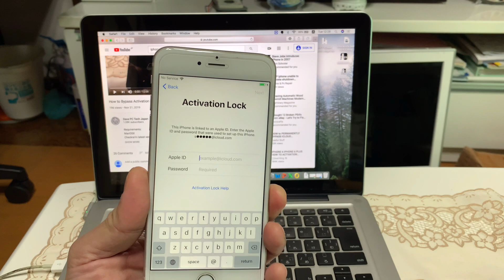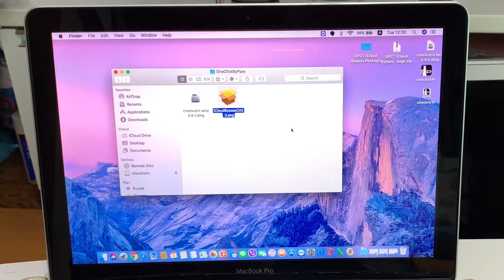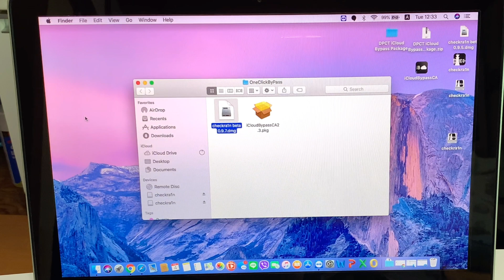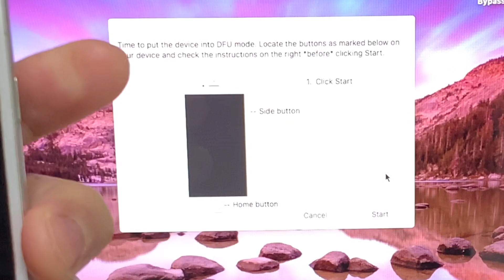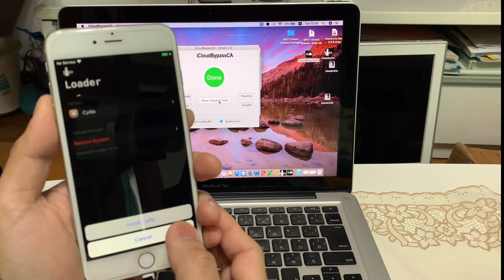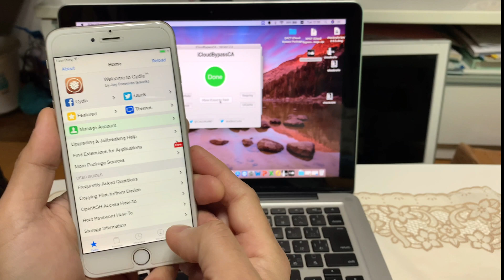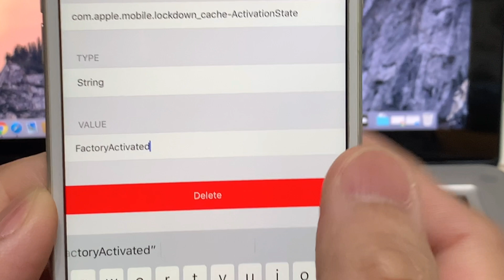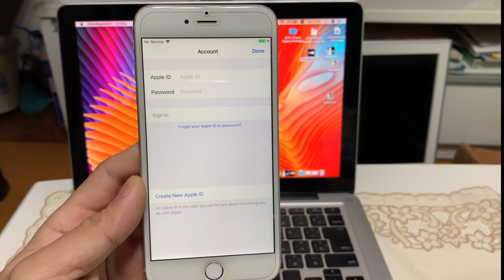NEWEST!!! One-Click iCloud Lock Bypass for iOS 12.2 - 13.2.3 Tutorial and 100% FREE - Tagalog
Required:
Mac OSX
One Click ByPass Package